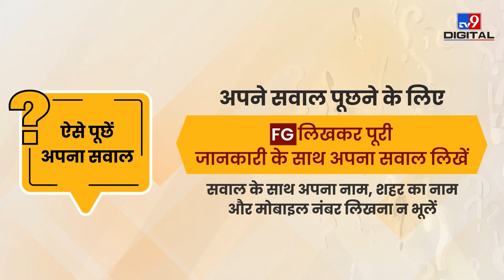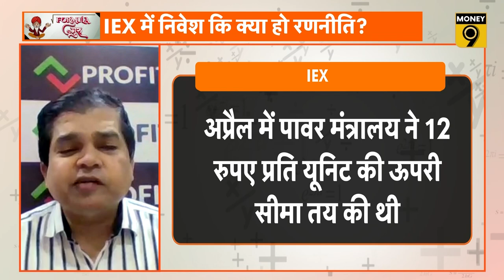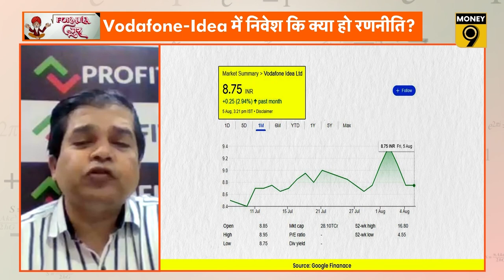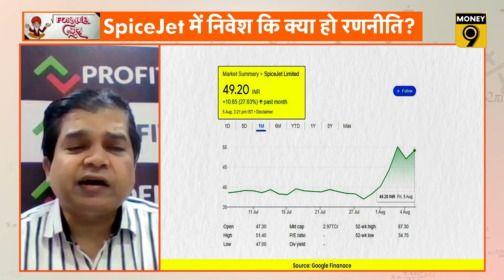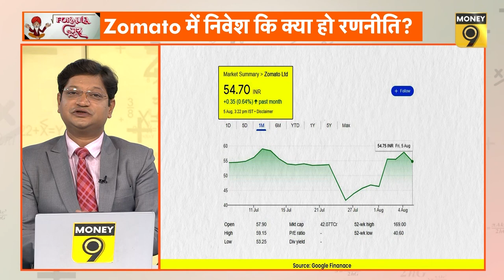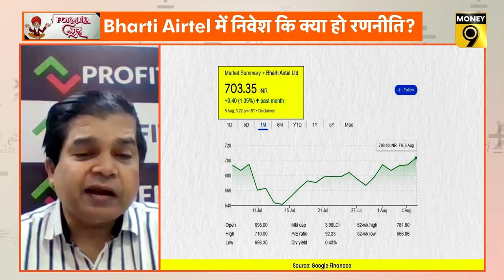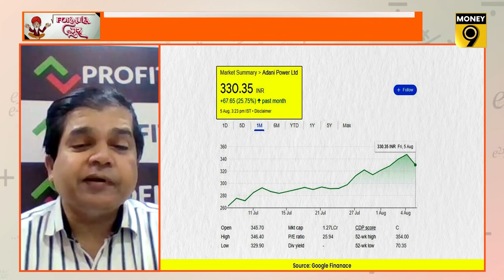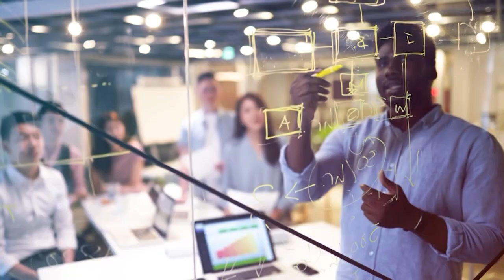Adani Power, Zomato, Vodafone-Idea, Bharti Airtel में क्या करें? Money Master | Avinash Gorakshakar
आपके सवालों के जवाब दे रहे हैं फंडामेंटल एनालिस्ट अविनाश गोरक्षकर... जो बताएंगे आपकी शेयरों पर क्या होनी चाहिए रणनीति। शेयर बाजार की ये तेजी कितनी टिकाऊ है.  किन शेयरों में करें खरीदारी, किन शेयरों से रहें दूर? सभी सवालों के जवाब मिलेंगे Formula Guru में.